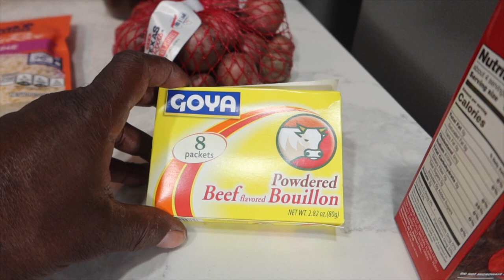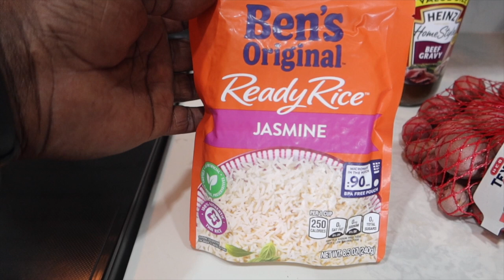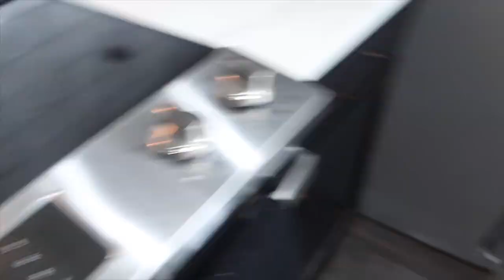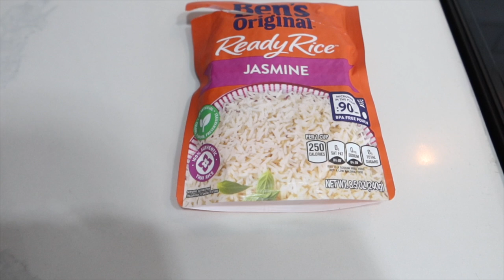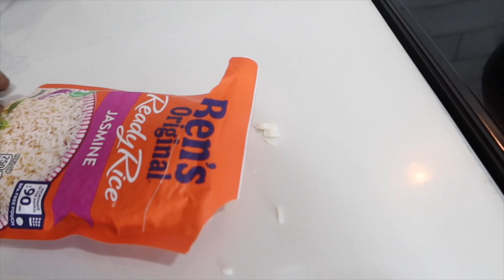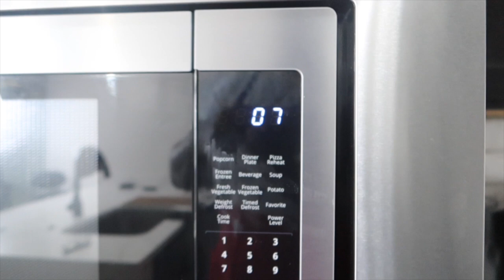HOW TO MAKE DELICIOUS,TENDER "OXTAILS LIKE A BOSS" WITH THE CRYER FAMILY...